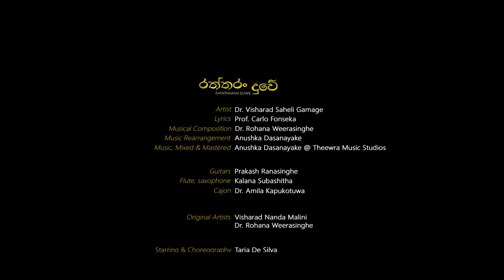Raththaran Duwe (රත්තරං දුවේ) Official Cover | Saheli Gamage feat. Tarja and Bharatha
Raththaran Duwe (රත්තරං දුවේ) | Saheli Gamage feat. Tarja and Bharatha

Artist | Dr. Saheli Gamage
Lyrics | Prof. Carlo Fonseka
Music Composition | Dr. Rohana Weerasinghe
Music Rearrangement | Anushka Dasanayake
Mixed & Mastered l Anushka Dasanayake @ Theewra Music Studios
Guitar | Prakash Ranasinghe
Flute & saxophone | Kalana Subashitha
Cajon | Dr. Amila Kapukotuwa

Starring & Choreography:
Tarja De Silva
Bharatha De Silva

Director, DOP, Editor & Colorist | Nishan Buddhika
Lighting Assistant | Dhanushka Bandara
Poster Artwork | Dr. Amila Kapukotuwa

MUA | Nalika De Zoysa

Original Artists | Dr. Nanda Malini & Dr. Rohana Weerasinghe

Special Thanks
My beloved parents (Mr. & Mrs. Gamage)
Our beloved Aththamma (Mrs. Pearl Fonseka)
Mr. Ravindu Abeyrathna
Mrs. Indunil De Silva
Mr Chanadana De Silva
Mrs. Naomi Rajaratnam

Now available on all your favourite music/video platforms (Spotify, Apple Music, Amazon Music, TikTok, Youtube Music, Deezer, etc)